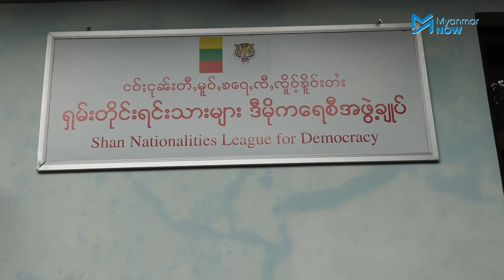၂၀၂၀အလွန်အစိုးရကို ညွန့်ပေါင်းအစိုးရဖွဲ့နိုင်ရန် တိုင်းရင်းသားပါတီတချို့မျှော်လင့်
၂၀၂၀ ရွေးကောက်ပွဲအလွန် ပေါ်ပေါက်လာမည့် အစိုးရကို ညွန့်ပေါင်းအစိုးရအဖြစ် ဖွဲ့စည်းနိုင်ရန် တိုင်းရင်းသားပါတီတချို့က မျှော်လင့်နေကြသည်။

တိုင်းရင်းသားပါတီများအနေဖြင့် သက်ဆိုင်ရာပြည်နယ်များတွင် အနိုင်ရအောင် ကြိုးစားပြီး ညွန့်ပေါင်းအစိုးရဖွဲ့နိုင်အောင် ပြင်ဆင်လာကြသည်ကို တွေ့မြင်ရပါသည်။